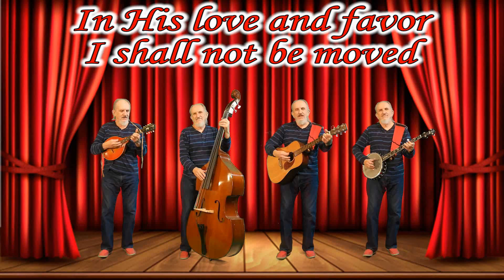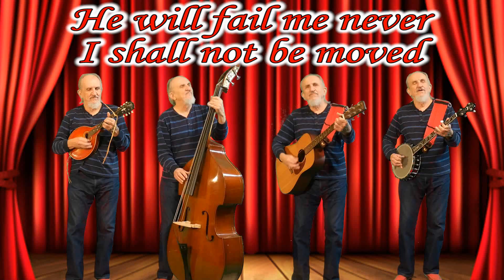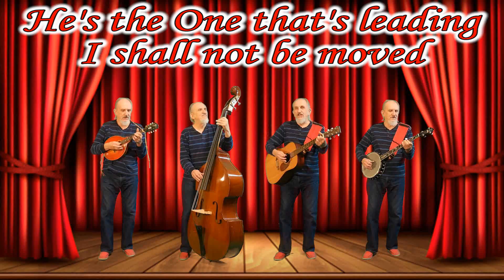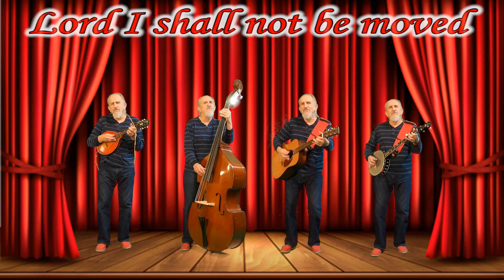I Shall Not Be Moved with Words on my new Youtube Live Set - Bird Youmans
I'm bringing this one a bit up to date since the old version was done back before HD and putting the words with it so people can sing along like we do on my Old Time Gospel Music Friday Night Sing Along that we do livestream on Friday nights at 9:00 PM est on my new livestream Youtube Channel.  Here's the link:
Hope you'll join us!